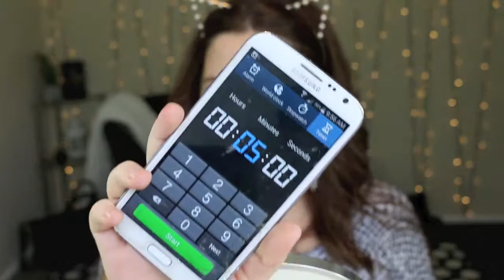Five Minute Makeup Challenge | SO STRESSFUL!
- The Struggle is Real - BLOOPERS 7

Hey Guys!

Todays video is the 5 minute makeup challenge! So stressful but soo fun! It looked better in person guys hahahaha

If you did I would love if you could like this video as it shares it to all your friends, and please subscribe to my channel so you get to see all my other looks!

Please be patient with my set up, lighting, camera etc im only new at this and tweaking everything as I go. Any tips or suggestions please leave in the comments down below.

Have a great day guys, as always thank you for coming over to my channel!

PRODUCTS USED

Sorry but i was in wayyyy too much of a rush and I can't be sure what I grabbed in the end! LOL

Camera: Canon EOS 70D
Lighting: 2x Umbrella lights from ebay
Editing: imovie